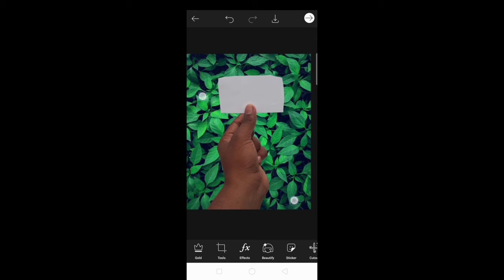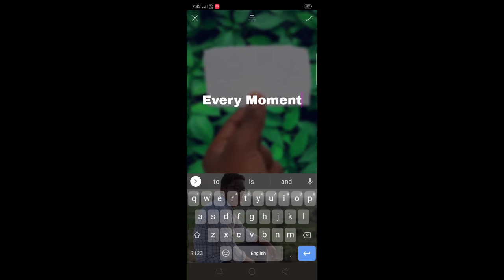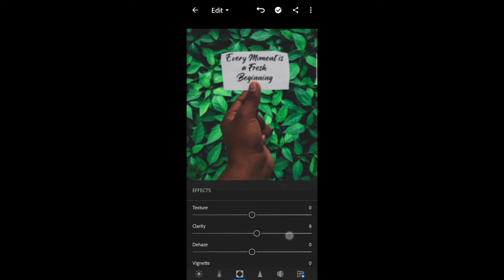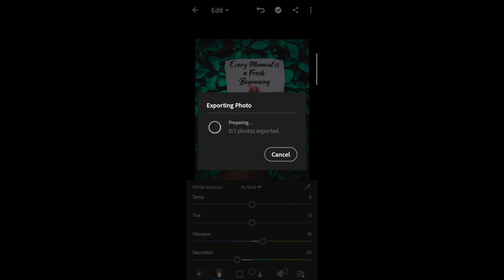PHOTOBREAKDOWN SERIES || EPISODE :-#3 || PHOTOFACTORY 99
photo breakdown siries
episode:-3

NEEDED THINGS:-
1.GREEN LEAVES BACKGROUND.
2.PAPER PEACE
3.HAND
4.LIGHTROOM APP
5.PICSART APP

1.YOUTUBE:-
-see Creative Mobile photography idea and Editing tutorial video.
-travel vlog
-photography vlog

2 . INSTAGRAM:-

Follow my natural photography account:-

3.PINTEREST:-
-Akilali Nedariya